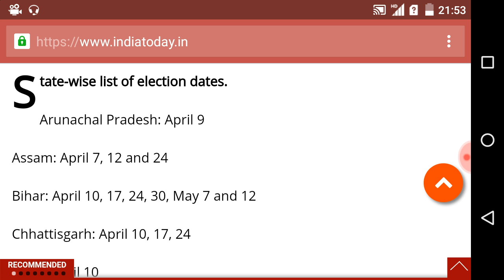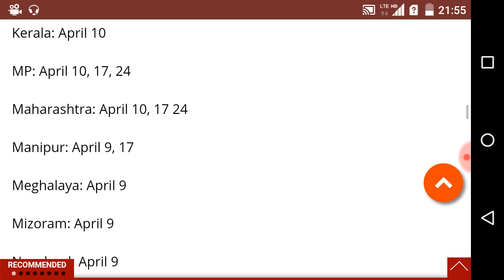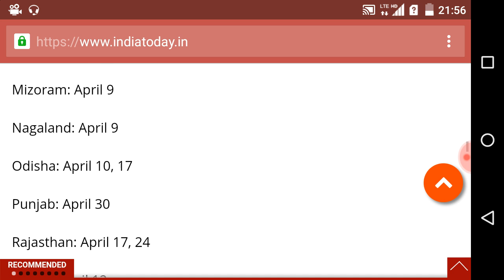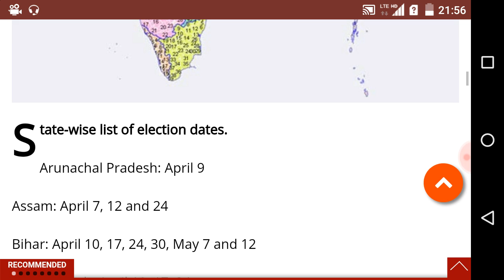BREKING NEWS लोकसभा ELECTION 2019 DATE आ गयी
lokhsabh election 2019 date as hai hai kaha kid rajya me hone hai aap is videos me dekh sakte hai